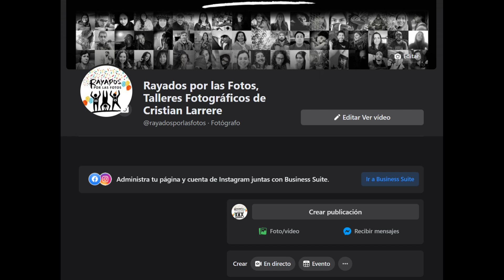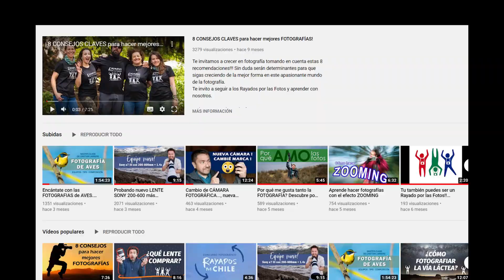Programa de Formación TALENTO FOTOGRÁFICO 2021 - GRATIS Y CON PREMIOS!!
Si eres aficionado a la fotografía y quieres aprender a hacer mejores fotos, súmate a este PROGRAMA GRATUITODE FORMACIÓN, que además premiará a los 10 mejores alumnos!  Ojo que hay CUPOS LIMITADOS y el plazo máximo se inscripción es el miércoles 31 de marzo. y postula cuanto antes!!

Nuestro objetivo es destacar y potenciar a todos los entusiastas que están comenzando un camino de desarrollo fotográfico y que con cualquier cámara ya hayan logrado imágenes novedosas. No importa la calidad de tu equipo o los años de experiencia, si te gusta mucho la Fotografía y aún no has participado en talleres, probablemente ya calificas para participar.

Tu participación se inicia con un taller online impartido por Cristian Larrere Wörner (@cristianlarrere), quien te dará pautas para hacer mejores fotos con cualquier cámara y te ayudará a hacer hermosas capturas de inmediato. Se plantearán ejercicios para que puedas practicar en casa y crear fotografías que te permitan concursar por los premios, los cuales serán entregados a 10 de los participantes, gracias al gentil auspicio de

Requisitos para postular al programa:
• Residir en Chile y tener más de 15 años.
• Poseer un perfil público de Instagram, donde exhibas tus fotos.
• Puedes participar con cualquier cámara, incluido tu celular.
• No pueden participar fotógrafos avanzados o profesionales.
• No pueden participar ex alumnos de los talleres de Cristian Larrere.
• Todo participante debe seguir las cuentas de Instagram de @rayadosporlasfotos, @traemicamara, @kfconcept.cl y @cristianlarrere.

Bases generales:

• Hay 100 cupos disponibles. El periodo de inscripciones irá desde el viernes 26 hasta máximo el miércoles 31 de marzo a las 22 hrs. El plazo de inscripciones podría adelantarse si se agotan los cupos.
En el contenido del mail escribe tu nombre completo, ciudad, edad, celular y cuenta de Instagram. Opcionalmente, puedes adjuntar hasta 3 fotos de tu autoría.
• Cada participante aceptado en el programa será agregado a un grupo de WhatsApp con el profesor Cristian Larrere, desde el que se coordinará el trabajo de formación.
• La primera sesión del taller fotográfico será el vienes 2 de abril, entre 20 y 22 hrs. La segunda sesión será el sábado 3 de abril, entre 17 y 19 hrs.  Las clases online se hacen vía zoom y deben asistir todos los participantes del programa.
El profesor irá revisando las imágenes y calificará por criterio de calidad a las que competirán por los premios. El concurso avanzará utilizando las plataformas de Rayados por las Fotos para seleccionar a los ganadores en base a popularidad.
• Se espera llegar a seleccionar a 10 finalistas, a los que se les generará un pequeño video para enseñar sus fotografías en el canal de Youtube de la comunidad.

Premios
Los 10 finalistas se dividirán en 2 categorías según edad y ya tendrán premios asegurados, los que serán:

1er lugar
• 1 trípode de fibra de carbono K&F Concept
• 1 mochila fotográfica Lowepro Fastpack 150 AW II
• 1 año de membresía a la comunidad Rayados por las Fotos
• Acceso a talleres de Cristian Larrere por un año
• 1 libro de Fotografía
• Morral y bandana Rayados por las Fotos

2do lugar
• 1 trípode/monopie K&F Concept SA254M2
• 1 año de membresía a la comunidad Rayados por las Fotos
• 1 libro de fotografía

3er lugar
• 1 mochila fotográfica Lowepro Fastpack 150 AW II
• 1 libro de fotografía

4to lugar
• 1 libro de fotografía